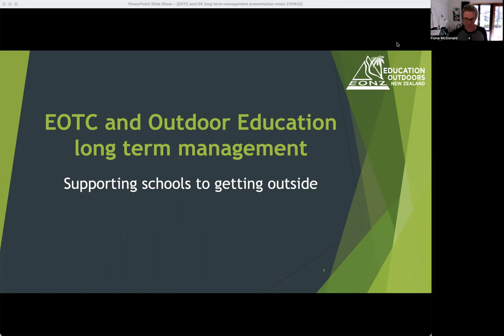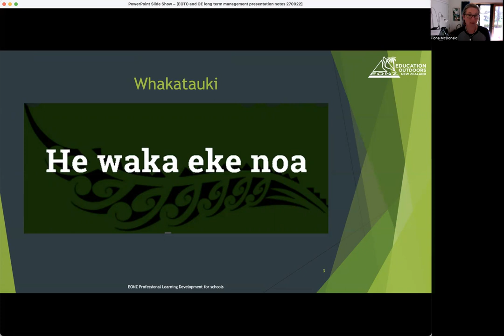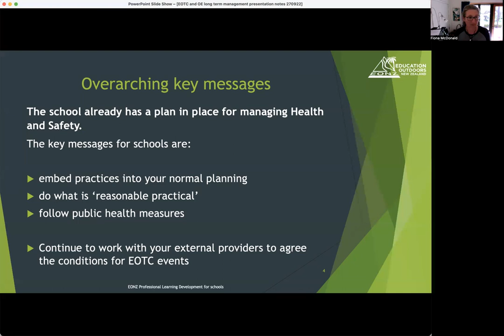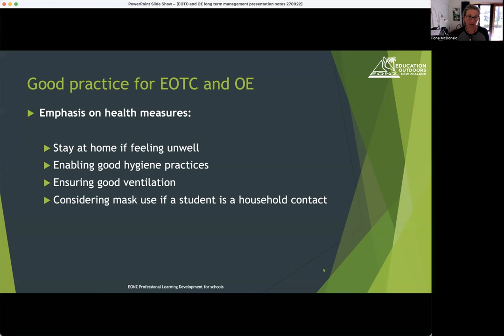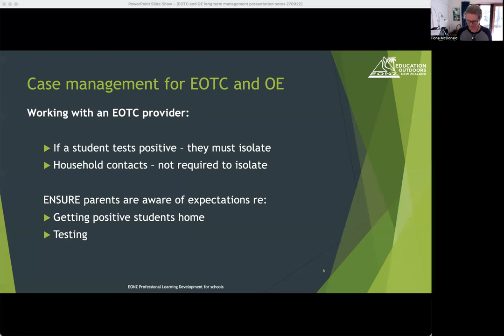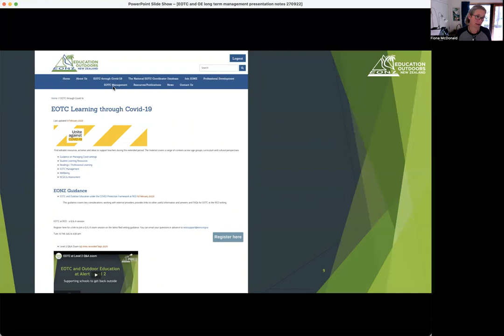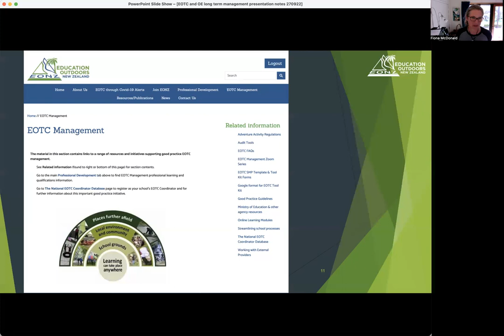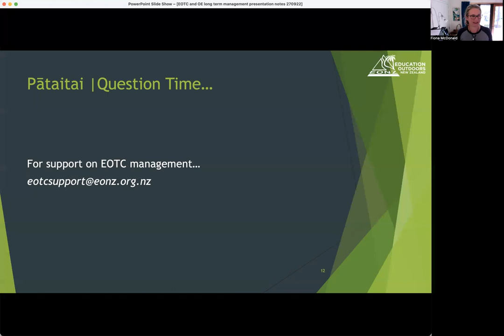EOTC and Outdoor Education long term management for COVID-19